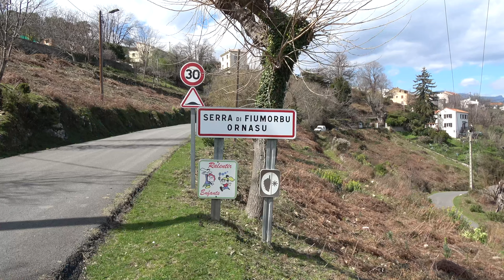CORSE : Villages de la côte orientale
Au cours de cette journée nous effectuons une boucle dans la Serra di Fiumorbu sur la côte orientale de la Haute Corse. Le terme serra désigne une crête de montagne ciselée. Le village Ornasu domine la plaine et offre une magnifique vue sur les massifs enneigés du centre de l'île. Nous ferons un détour vers la cascade  de Bughja mais faute d'entretien des chemins d'accès nous ne pourrons l'observer que de loin.